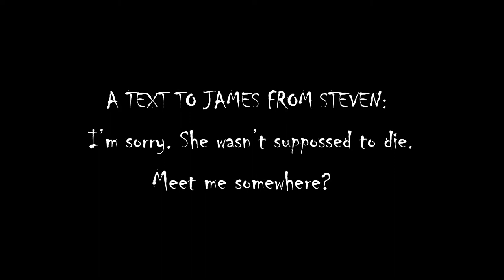THE GOOD FRIEND (2018)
Starring Creighton Reed and Kelly Rawls
A 2018 Shoreline Film
Featuring Music by Pink Floyd and Rob Halford's Fight
Titles, Editing, and Directing by Paul "Wildstar" Lewis